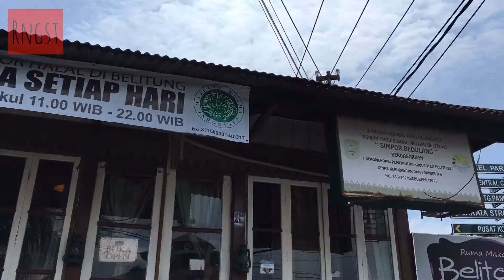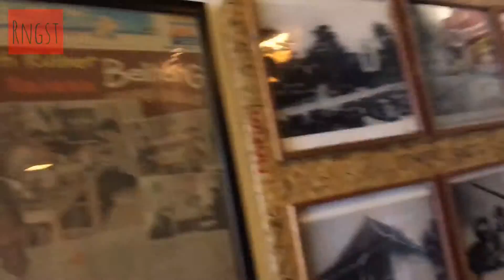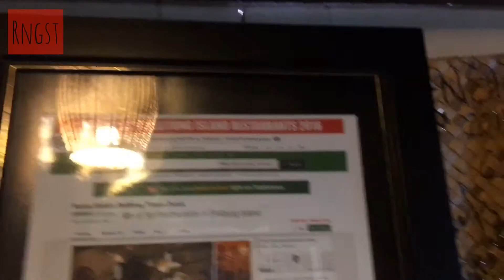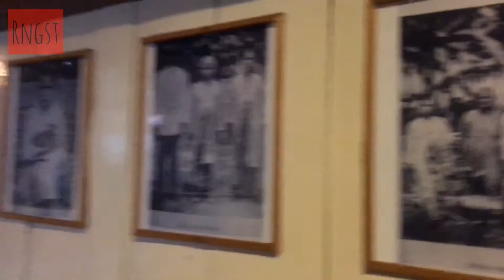RUMAH MAKAN BELITONG TIMPO DULUK | FOOD REVIEW | MUKBANG | Day One 1 di Pulau Belitung | Gangan Laut